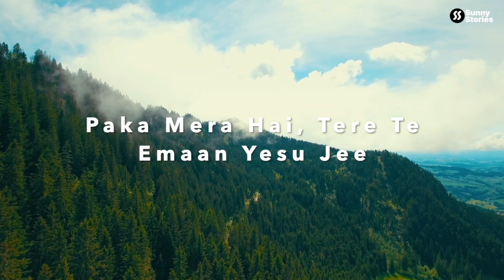Ukaab | Ucha Udna Ukaab Di Pashan Yesu Jee | Lyrics | Bro. Matti Teji | Jyoti Paul | New Masihi Geet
Song -  Ukaab (Eagle)
Singer - Worshiper Matti Teji & Jyoti Paul
Lyrics - Pastor Jyoti Paul
Video - DK Production
Editor -Ankush Kundal
Artwork - Sunil Thakur
Video - DK Production
Special Thanks - The Almighty God The  Lord Jesus Christ The Holy Spirit
Artwork - Sunil Thankur
Label : Jyoti Paul Ministries

Lyrics:

Udna Toofana Ute
Mainu Vi Seekha Deeo

Khamab Ukaaban Wale
Yesu Mainu Laa Deeo

Mai Te Amberaan Cha
Parni Uraan Yesu Jee

Ucha Uduna Ukaab Di
Pehchan Yesu Jee

Haar Nu Hara Ke Mai Ta
Poni Wekho Jeet Ve
Yesu Mera Zor Aye Te
Dalari Meri Meet Aye

Mai Te Jeet Wale Gadne
Neeshan Yesu Jee

Pehchan Yesu Jee

Insaaniat Nawai Da Libas
Mai Te Paa Leya
Kalaam Diyan Galan Ute
Cheet Mai Te La Leya

Paka Mera Hai Tere Te
Emaan Yesu Jee

Pehchan Yesu Jee

Darna Nahain Hai Te
Mai Nai O Thukna

Akhaan Tere Waal Layein
Tere Val Takna

Dore Var Pher Hona Aye
Jawan Yesu Jee